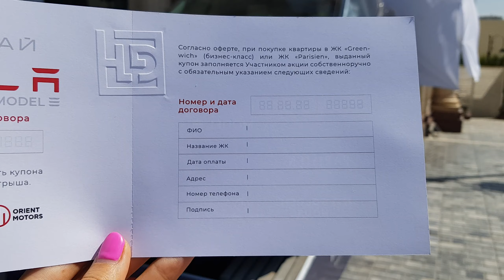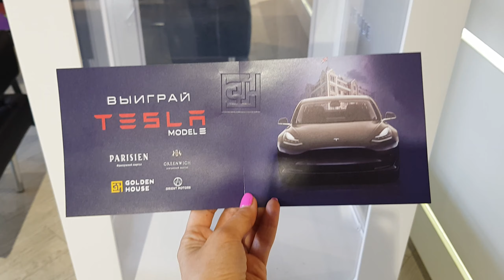Купи квартиру и выиграй TELSLA model 3 от Golden House!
Tesla Golden House